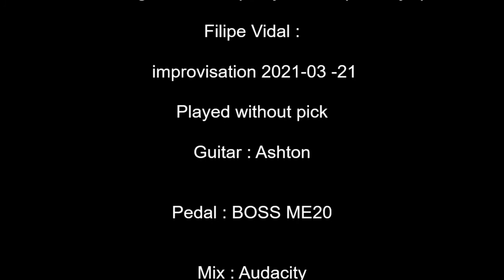Improviso Guitarra II - Soulfull Ballad Guitar Backing Track Jam In A [2]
Soulfull Ballad Guitar Backing Track Jam In A [2]

Filipe Vidal :

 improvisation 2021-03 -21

Played with pick

Guitar : Ashton

Pedal : BOSS ME20

Mix : Audacity
Exported to  MP3

Video recorded with Samsung mobile
And mix : audio + video =
Movie Maker 10 Free version